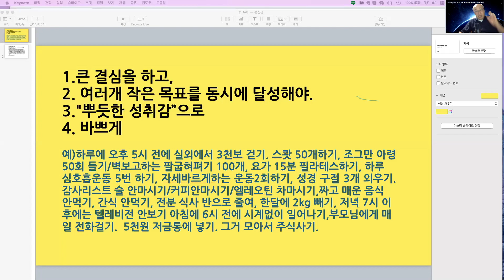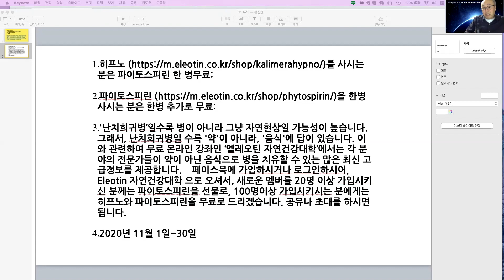김영수 박사 정리 4/6 (내부훈련프로그램: 외부인 관람금지)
뇌의 회로를 바꾸는 법
잘못된 몸의 호르몬 밸런스를 고치는 법
몸 속의 시계가 생활과 일치하도록 하는 법
치매 예방
중독에서의 해방
천연진통제.
올바른 잠지기
무료로 선물 받는 법